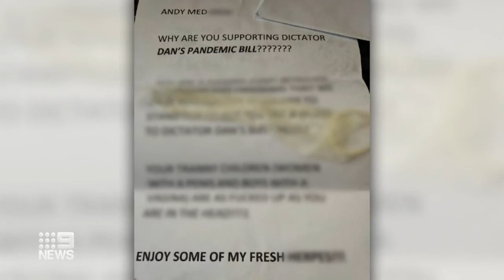Tributes flow for hit-and-run victim Timmy Rakei | 9 News Australia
The devastated family of Timmy Rakei have paid tribute to the beloved Melbourne father-of-four, after he was tragically killed in a hit-and-run.